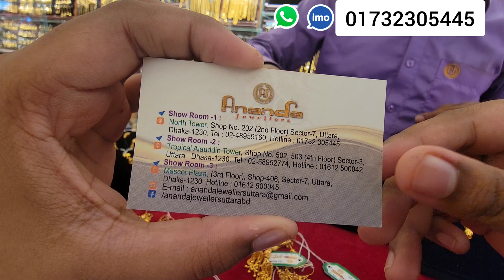সোনার বিদেশি ফ্রেরি টেইল কানের দুল, আনন্দ জুয়েলার্স/Gold Earrings